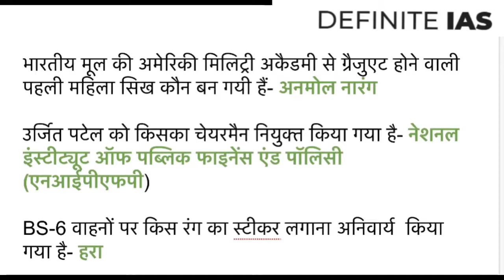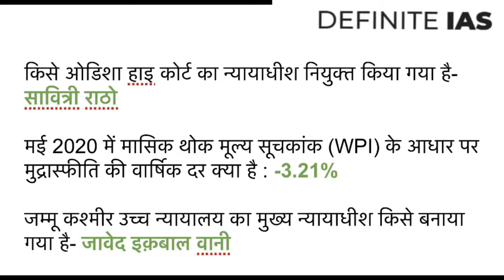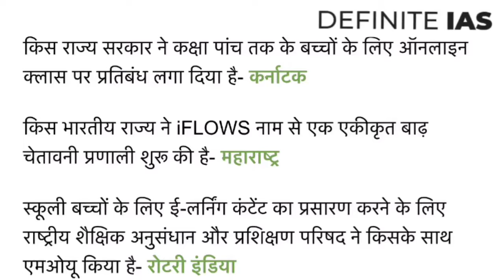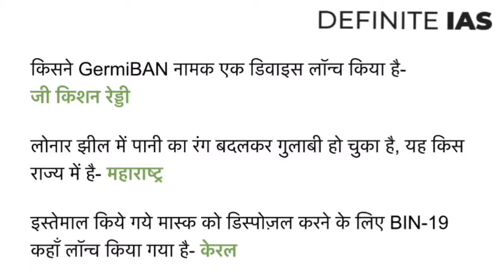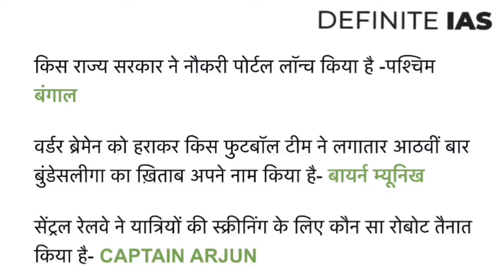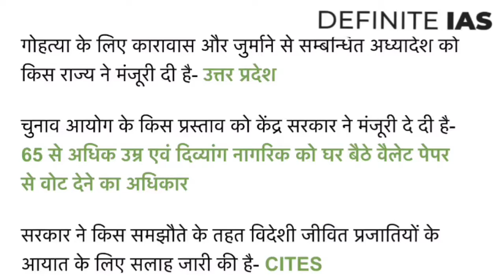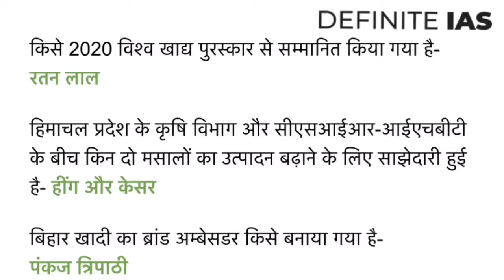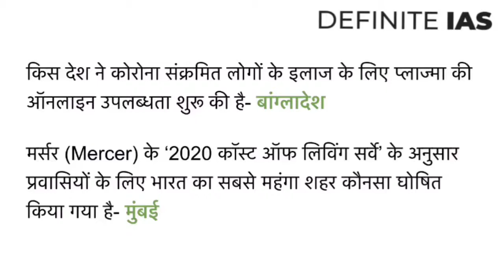Current affairs Questions | JULY 2020 Part 2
This video covers Current Affairs Questions
300 MCQ July 2020 Current Affairs, part 2

ये किताब जरूर से पढ़े:
लुसेंट सामान्य ज्ञान (2018 संस्करण)
Lucent General Knowledge(2018 Edition)
Objective General Knowledge